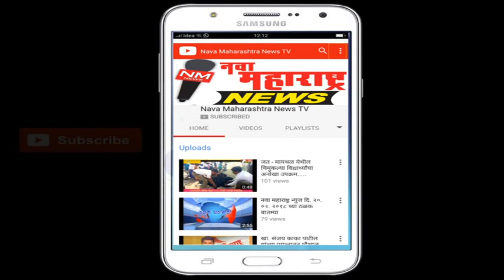शिरोली :जीव धोक्यात घालून आरोपींना पकडणाऱ्या जिगरबाज पोलिसांचा सत्कार संपन्न:नवा महाराष्ट्र न्यूज